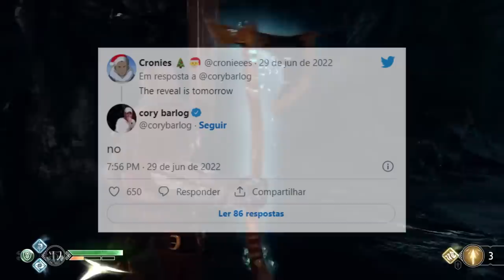Esse jogo tem TUDO pra ser uma PORCARIA! E GOD OF WAR Ragnarok com PROBLEMAS?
➤ PSN: hadessama94